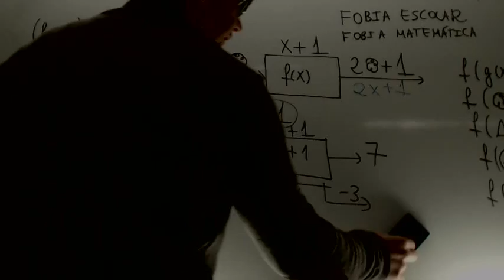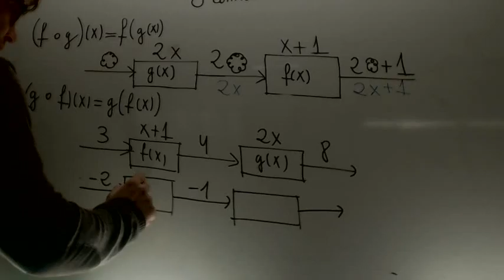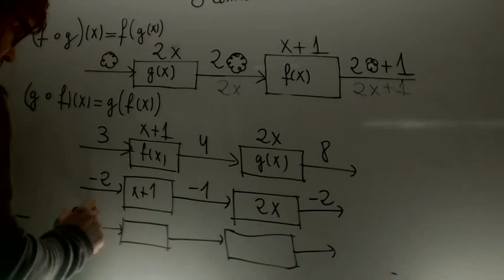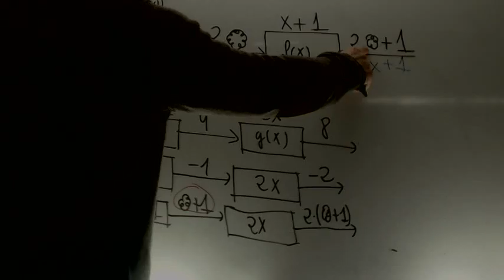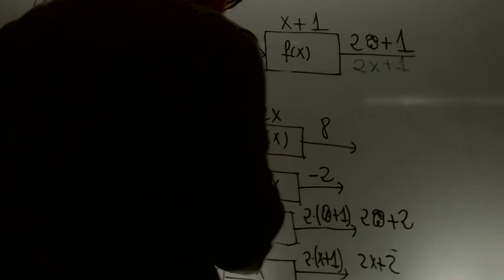Composicion de funciones 02 Matematicas 1º Bachillerato Academia Usero Estepona